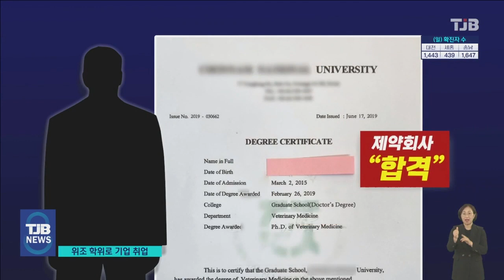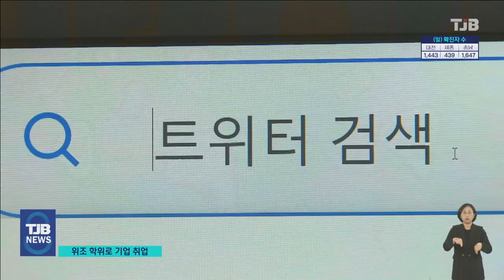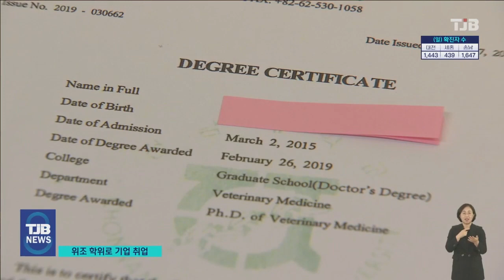현실판 기생충, 학위 위조해 부정 취업 95명 적발｜ TJB 대전·세종·충남뉴스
【 앵커멘트 】

부잣집 과외를 맡으려고
명문대 재학증명서를 위조했던
영화 '기생충'의 한 장면이
현실에서 일어났습니다.

가짜 박사 학위증과 어학 성적을 위조해
취업과 진학에 사용한 이들과
각종 문서를 위조해 준 일당이
무더기로 적발됐습니다.

대부분 회사와 학교들이
경찰 수사 전까지도
위조 사실를 알지 못했고,
일부는 가짜 학위로 취업한 회사를
여전히 다니고 있었습니다.

김철진 기자가 취재했습니다.